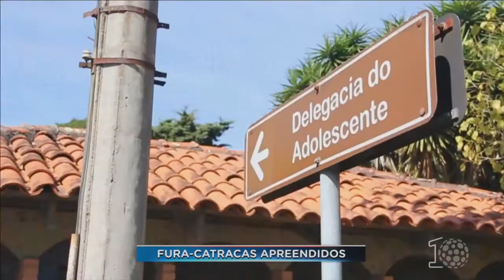Adolescentes 'fura-catracas' são identificados - SBT Paraná (10/05/18)